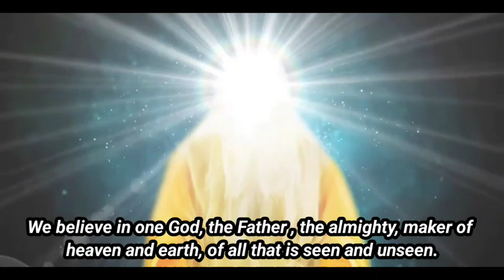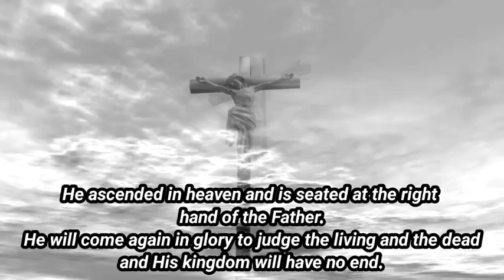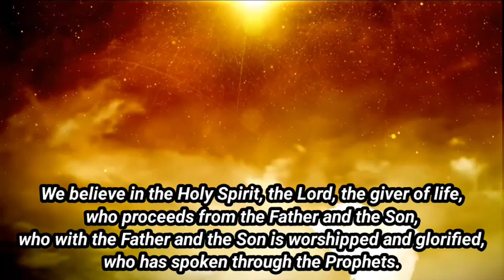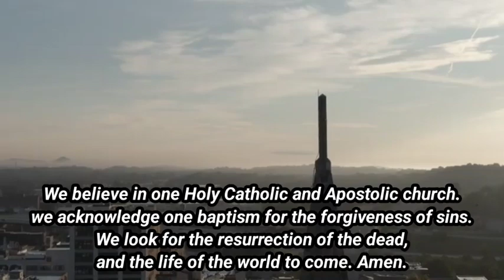Nicene Creed ( Nicene Constantinopolitan Creed)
The Nicene Creed, additionally called the Creed of Constantinople, is the characterizing explanation of conviction of standard Christianity and in those Christian categories that stick to it. The first Nicene Creed was first taken on at the first Council of Nicaea in 325. As per a well known view sent by the Council of Chalcedon of 451, the Creed was revised in 381 by the First Council of Constantinople as "consonant to the holy and great Synod of Nice."  any case, there are some who remark on these ancient councils who say "there is a failure of evidence" for this situation since nobody between the years of 381-451 idea of it in this light. Regardless, the changed structure is by and by alluded to as the Nicene Creed or the Niceno-Constantinopolitan Creed.